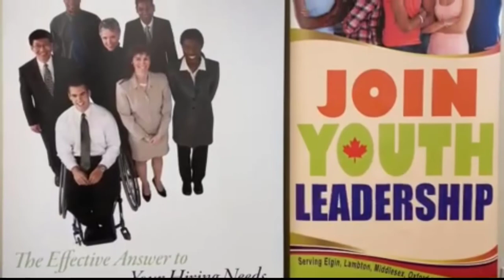Leads Employment Services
FeatureFriday Debut edition. Today we are featuring Leads Employment Services - Individualized skills development and employment support services. Let LEADS work for you. Call today: 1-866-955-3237 Are you a Chamber Member?